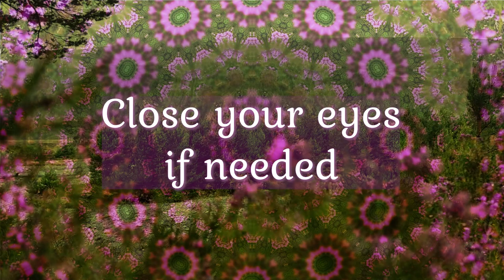Journey Meditation Scotland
Relaxation in misty Scottish landscapes with healing frequencies and breathing exercises. Your mind will fly off magically and trip with some of the fractal visuals.